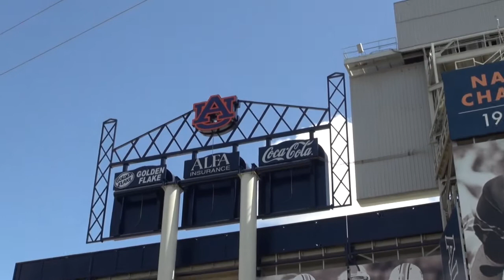Jay Gogue - 2013 Michigan State University Distinguished Alumnus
Auburn University President G Jay Gogue is a 2013 MSU Alumni Association Distinguished Alumnus.